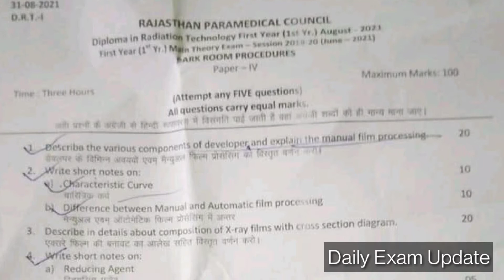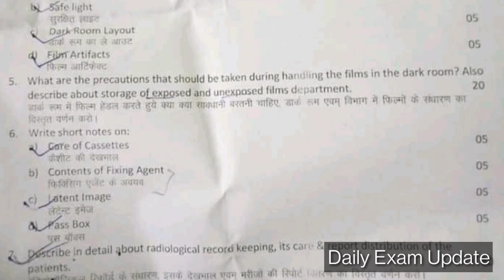Dark Room Procedures || Diploma in Radiation Technology 1st year Exam August 2021 || RPMC Jaipur